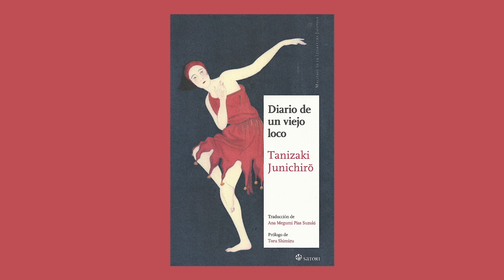DIARIO DE UN VIEJO LOCO 👴🏻 Tanizaki Junichirō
«Diario de un viejo loco» es la última novela de Tanizaki Junichirō, una historia a medio camino entre lo divertido y lo melancólico sobre la obsesión y el deseo sexual protagonizada por un anciano de 77 años. Pero en realidad, se trata de una delicada exploración de la ancianidad.